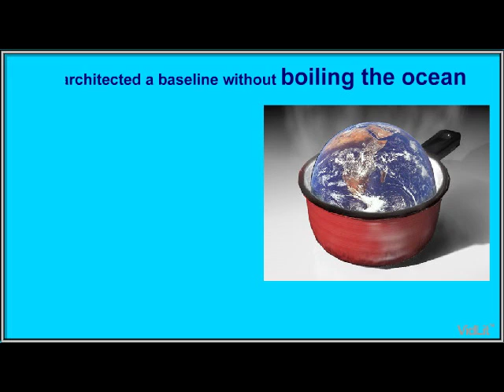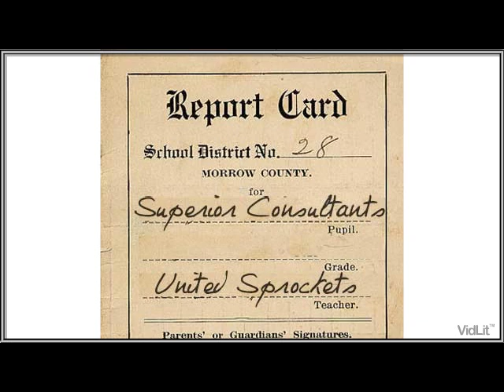House Of Lies by Martin Kihn (Warner Business Books)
More from this author

"House Of Lies" by Martin Kihn from Warner Business Books. Management Consultants. As Necessary to your Business as a Bicycle is to a Fish. NOW IN PAPERBACK! Watch the Showtime series starring Don Cheadle Kristen Bell.